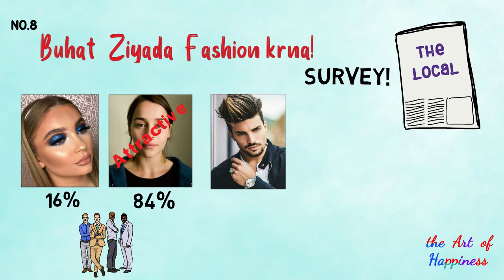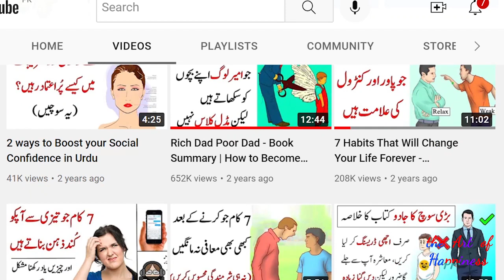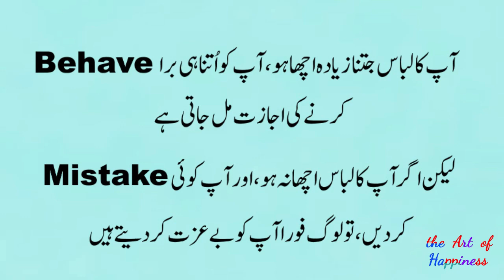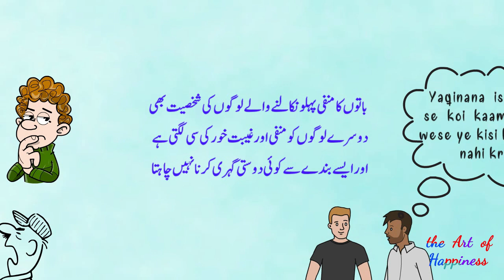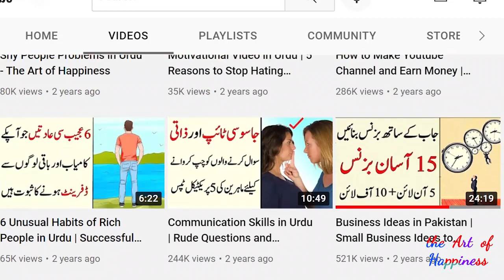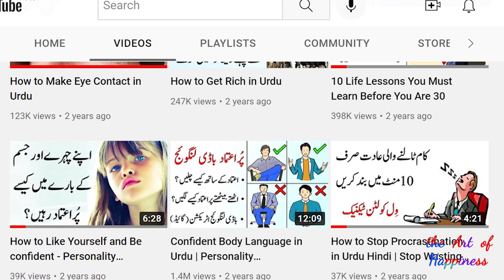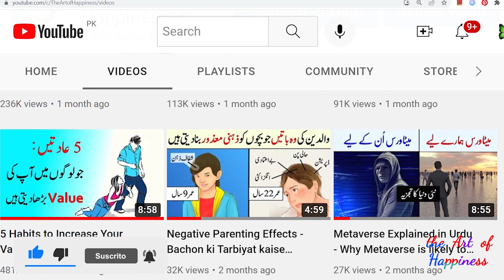How to be More Attractive in Urdu Hindi | Attractive Kaise Dikhe | Handsome Kaise Bane Tips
How to be More Attractive & Beautiful. Attractive Kaise Dikhe | Handsome Kaise Bane Tips |Our 8 habits that make us less appealing and attractive to others. Some of these habits are physical and some are psychological. I hope this helps you. Attractive Kaise Dikhe | Handsome Kaise Bane Tips

پرکشش کیسے نظر آئیں۔ ہماری آٹھ بری عادتیں جو ہمیں لوگوں کی نظر میں کم پرکشش بناتی ہیں۔ اور لوگ ہمیں پسند نہیں کرتے ۔

The Art of Happiness is dedicated to make self help content. You will find all kinds of topics related to self help and personal growth on the art of happiness. The best investment that you can make today is to educate yourself for the future. And that's what "The art of happiness" is about, to help you educate yourself better. Self-help or self-improvement is a self-guided improvement, economically, intellectually, or emotionally. When engaged in self-improvement, people often utilize publicly available information, and here on The Art of Happiness Channel, I'm dedicated to provide you with that.